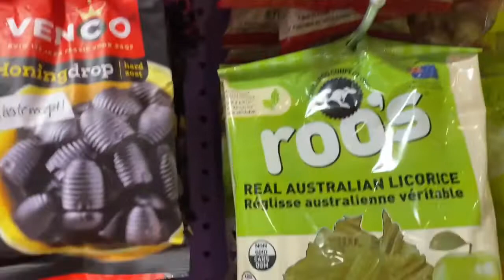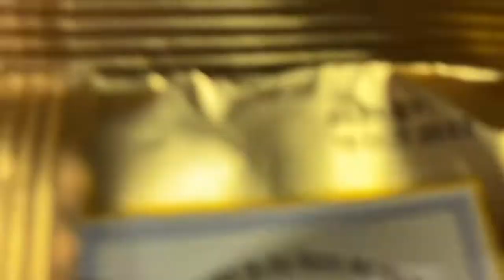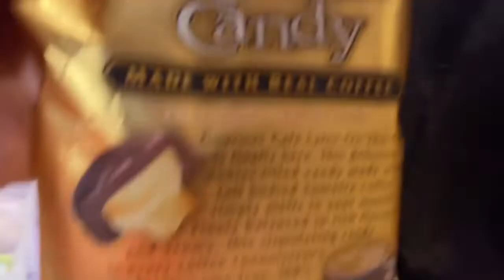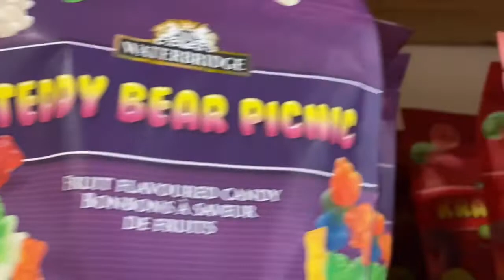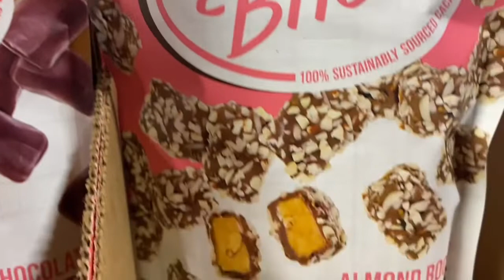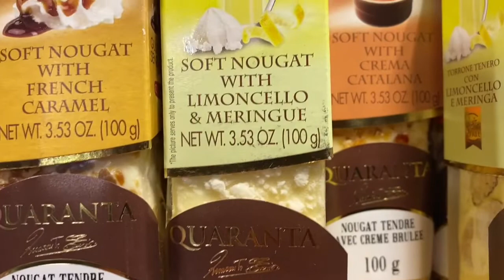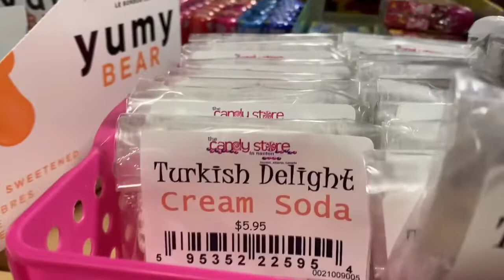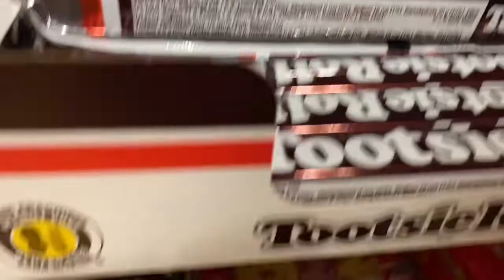The Candy Store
Always love to go to Candy Store. This is the best Candy Store we have been so far. Lots of unique candies to choose from.
Credits:
Raquel Catubigan videos
Music by KineMaster Playlist credit to owners